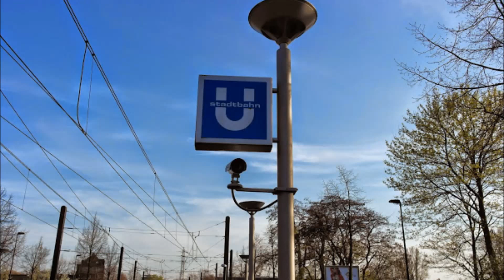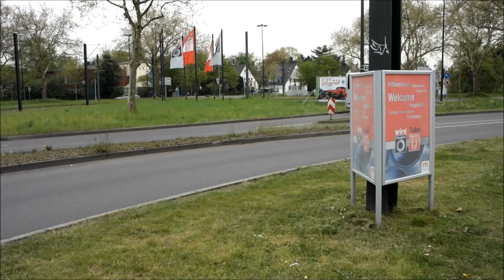Stadtbahn Düsseldorf Alle Kurse Linie U79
Herzlich willkommen zu einem neuen Video aus dem Stadtbahn-Bereich der Rheinbahn Düsseldorf. Ich war für euch am Freitag, den 4.4.2014 an der Haltestelle Freiligrathplatz und habe für euch alle Kurse auf der Linie U79 aufgenommen. Die Drehzeit war 2 Stunden, um alle Kurse von der Rheinbahn und der DVG aufzunehmen, ebenfalls werdet ihr noch paar Busse von den Linien 730 und 760 sehen, nun wünsche ich euch Viel Spaß mit dem Video euer RheinbahnFan 2.0.